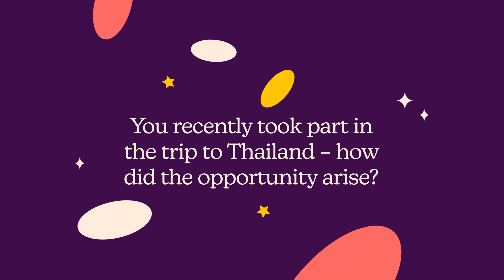TESOL: Morgan's Thailand Trip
Morgan is an English Language & Teaching student in her third year - she shared her experience about a trip to Thailand, made possible by studying on this course!

If you're feeling inspired by Morgan, you can find more course info via this